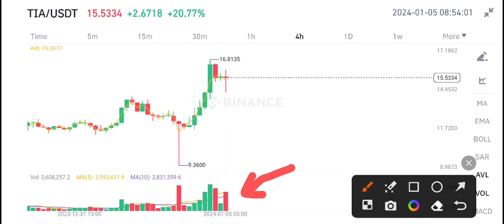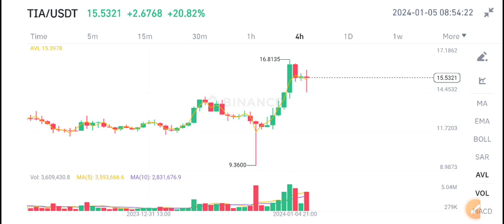Celestia TIA Coin Price Prediction Today! Tia coin News Today